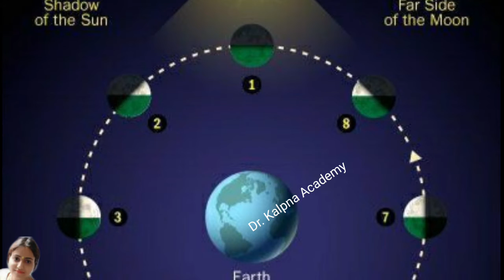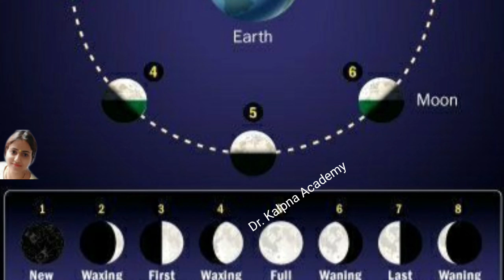How the work moon, Phases of the moon